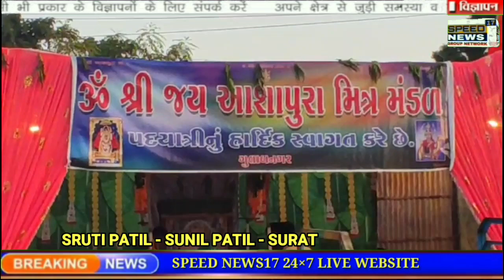NEWS KUTCH માતાના મઢ જતા પદયાત્રીઓ માટે 78 વર્ષના બાનો પરિવાર 31 વર્ષથી સતત સેવા આપે છે..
માતાના મઢ જતા પદયાત્રીઓ માટે 78 વર્ષના બાનો પરિવાર 31 વર્ષથી સતત સેવા આપે છે..

માતાના મઢ ખાતે માં આશાપુરના દર્શન માટે પદયાત્રીઓનું પ્રયાણ શરૂ થઈ ચૂક્યું છે ત્યારે જામનગરના ગુલાબ નગર ખાતે આશરે 78 વર્ષના રાજકુંવરબા જાડેજાનો પરિવાર 31 વર્ષ થી માતાના મઢ પર જતાં પદયાત્રિકોને ની:સ્વાર્થ સેવા અર્પણ કરી રહ્યો છે.

કચ્છના માતા ના મઢ ખાતે આરાધ્ય દેવી માં આશાપુરના દર્શને જવા પદયાત્રીઓનું પ્રયાણ શરૂ થઈ ચૂક્યું છે  ત્યારે જામનગરના ગુલાબનગર ખાતે આવેલ ઓમ શ્રી જય આશાપુરા મિત્ર મંડળ છેલ્લા 31વર્ષથી માઇભક્તોને અવિરત સેવા અર્પણ કરી રહ્યું છે. આ સેવા કેમ્પના સર્વેસર્વા કહી શકાય એવા આશરે 76 વર્ષના રાજકુંવરબા જાડેજા પૂર્ણ ભક્તિ અને શક્તિ સાથે આ આયુમાં પણ પોતાના પરિવારના તમામ લોકો સાથે માં આશાપુરાની સેવા કાજે 31 વર્ષથી પગપાળા જતા ભક્તો માટે નિરંતર ચા, નાસ્તો, ભોજનનો પ્રસાદની સેવા આપતા નજરે પડે છે. બા ની વાત કરવામાં આવે તો તેઓએ 8 લોકોના સંઘરૂપે માતાના મઢ પગપાળા જવાનું શરૂ કર્યું હતું અને હવે આ ઉંમરે પણ હવે તેઓ પરિવારના લોકો સાથે માં આશાપુરાની સેવા કરવાના પ્રણ સાથે માઇભક્તોની સેવા કરવા પાછા પડતા નથી. આ સેવા કેમ્પમાં  બાના પરિવારના મહિલાઓ, બાળકો સહિત તમામ સભ્યોમાં આશાપુરાની સેવા કાજે જોડાય છે અને આવનારી પેઢી પણ આ સેવા આપતી રહેશે. આજેય પણ આ આયુમાં બાની માઇભક્તોની સેવકાજે હિંમત, આસ્થા અને અતૂટ શ્રદ્ધા સેવા ભકતોને મીઠા બોલ સાથેના પ્રસાદ ગ્રહણના આવકાર  ના સ્મિત સાથે જોવા મળે છે.

સંજીવ રાજપૂત
જામનગર